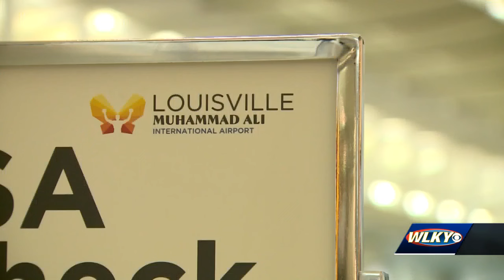Louisville Hotel Partnership thrives with $3 million inflow